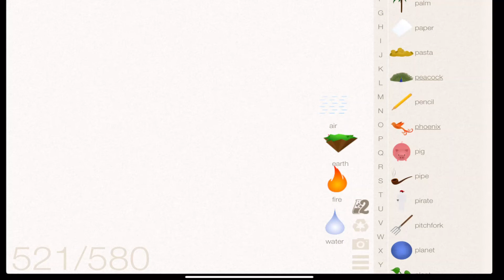Little Alchemy -How To make Monarch |Walkthrough |Hints |lösungen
In this video, I'm going to give you hints to make Monarch ! element in Little Alchemy 1 game.

littlealchmeycheats little alchemy lösungen#littleachemygame#littlealchemycheatslist